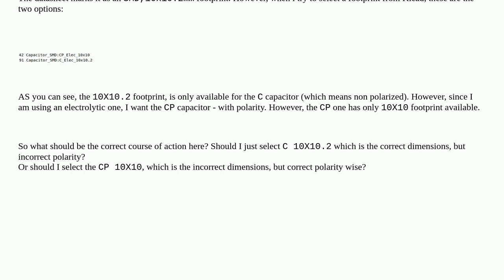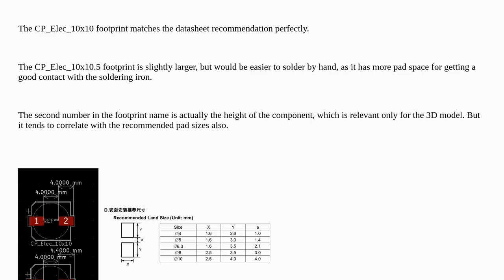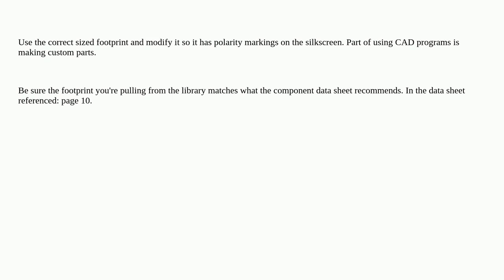Electronics: Footprint for Electrolytic Capacitor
Footprint for Electrolytic Capacitor

A special thanks goes out to the awesome community

  electrolytic-capacitor polarity kicad capacitor footprint